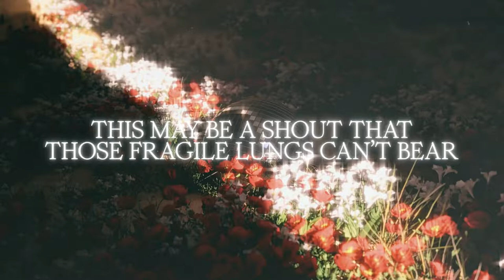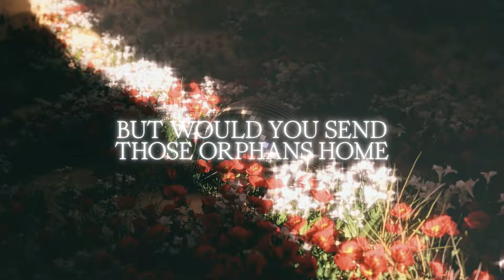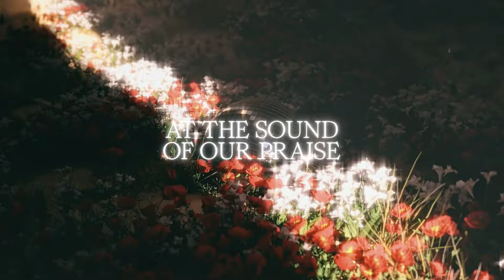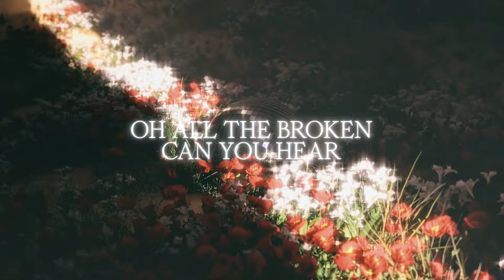Ring and Robe Lyric Video Dante Bowe feat Naomi Raine